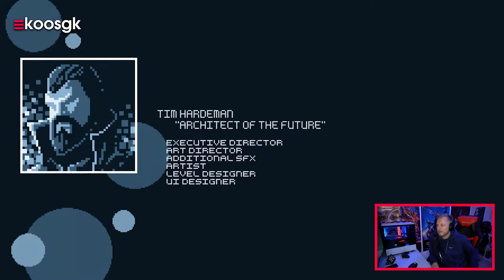De Metroid Prime 2D demo is een prachtig fanproject 😍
We moeten te lang wachten op een nieuw deel en dus heeft Team SCU Metroid Prime 2D gemaakt.

Ik heb ongeveer twee jaar geleden Metroid Prime voor de Gamecube op Twitch uitgespeeld. Een geweldige game die vandaag de dag nog steeds goed te pruimen is. It still holds up. De artstyle is tijdloos en ook qua gameplay design zit het wel snor.

De wereld van Metroid nodigt je, net zoals in Zelda: Breath of the Wild, uit om de wereld te gaan verkennen. Daarbij zul je veel moeten backtracken naarmate je meer en meer upgrades voor je suit vrijspeelt. Een core gameplay mechanic die al vanaf dag 1 onderdeel is van de franchise.

De game is geinspireerd door de Alien films van Ridley Scott. Vandaar ook het feit dat de hoofdpersoon een vrouw is en de main antagonist Ripley heet. Allemaal kleine hommages aan de film. Maar ook de game zelf ademt de sfeer van Alien. Je bent alleen en gestrand op een buitenwereldse planeet waarbij alles je om het leven probeert te brengen. Vooral het desolate gevoel wat je hierbij hebt ademt in alles Alien.

Helaas moeten we nog steeds wachten op Metroid Prime 4. De game zou in eerste instantie gemaakt gaan worden door Namco Bandai en werd in 2017 tijdens mijn eerste E3 ooit aangekondigd. Iets meer dan een jaar later werd bekendgemaakt dat het project compleet geschrapt is en dat Nintendo samen met Retro Studios de game van begin af aan opnieuw zou gaan opbouwen. Goed nieuws voor de kwaliteit natuurlijk, maar balen omtrent het feit dat we dan zeker nog een hele poos zullen moeten gaan wachten. Het is inmiddels 2021 en we hebben op een logo na nog niets gezien van de game. Erg jammer.

Wil je zelf graag de Prime 2D demo checken?